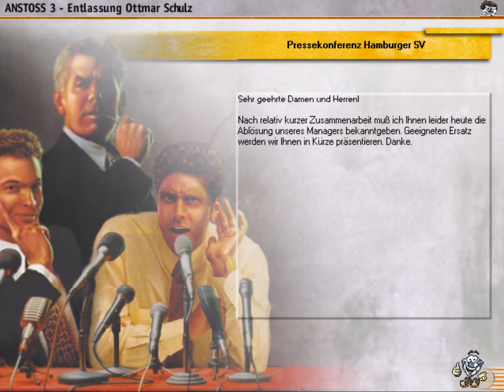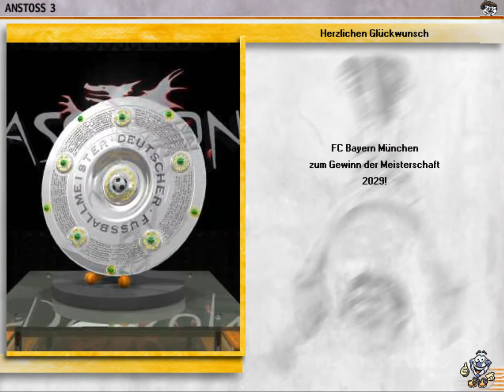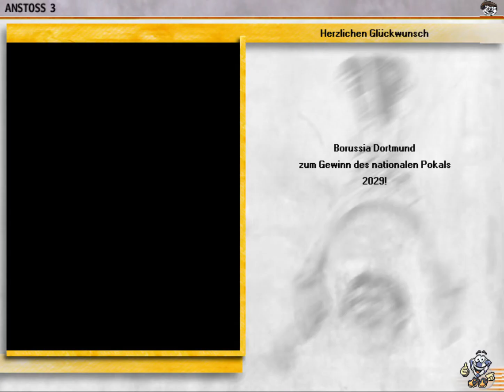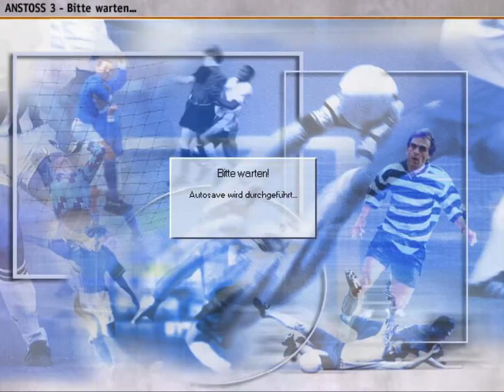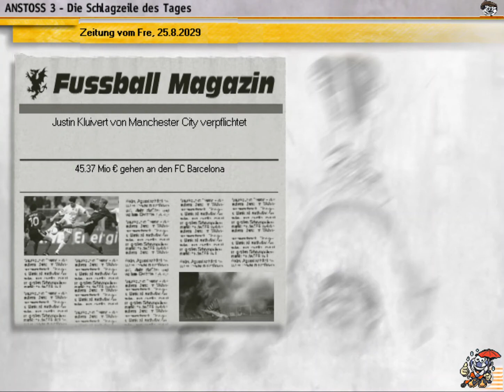Anstoss 3 #150 - Saisonfinale 2028/2029 | Let's Play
Folge 150 - wir beenden die Saison 2028/2029!